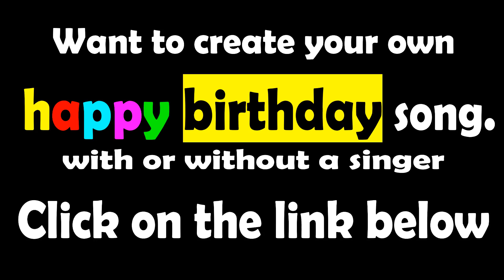SUSAN Happy Birthday Song – Happy Birthday to You ( SUSAN )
hello, everyone we created a happy birthday song with the name Wish you a very Happy Birthday.

SUSAN  Happy Birthday, Song Lyrics:

Happy Birthday  SUSAN
Happy Birthday to You
Happy Birthday
Happy Birthday
Happy Birthday  SUSAN

This traditional Happy Birthday Song video from "Birthday Song with the name".
Wishing you all the great things in life, hope this birthday song video brings you an extra smile on this beautiful day.